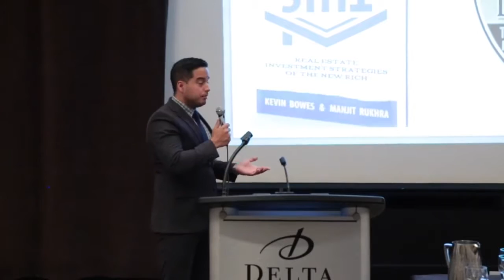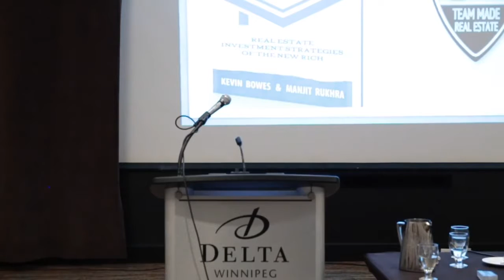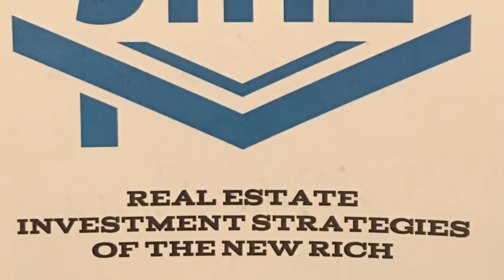FLIP THIS Book Launch Highlights! Habitat for Humanity!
Real Estate Investor Manjit Rukhra and Kevin Bowes launch there book FLIP THIS: Real estate investment strategies of the new rich. In collaboration with Habitat for Humanity